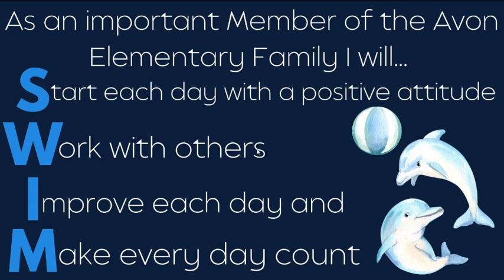AES News 05/03/24